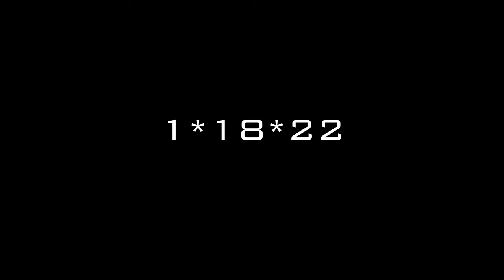RAVEN | Official Trailer | 2022 [HD]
Raven struggles with a major life decision after her abusive husband survives a car accident and emerges a changed man. Does she give the father of her 13 year old daughter (who is blinded to her father's sins) a second chance or does she stay with her boyfriend after discovering she is carrying his child?